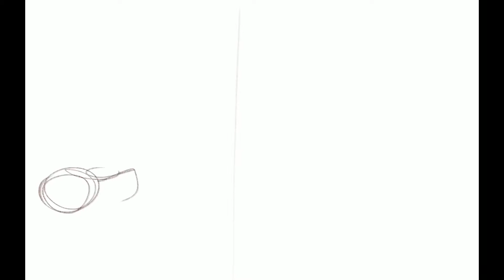The Business of Freelance Illustrating: Illustration Job Options Part 1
Just an overview of job options available for Illustrators!
See part 2 : How to get work
        Part 3 : What comes after

Illustration from “Smelly Cat”